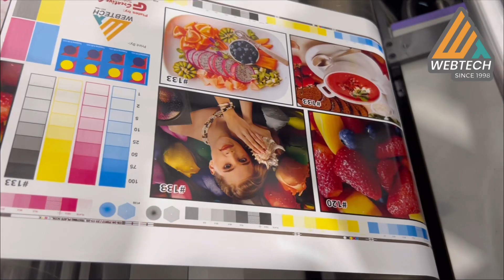Exclusive Sneak Peek : Webtech's Cutting-Edge Flexo Label Machine : LABELTECH X2 SERIES